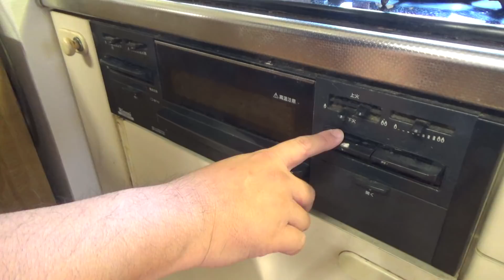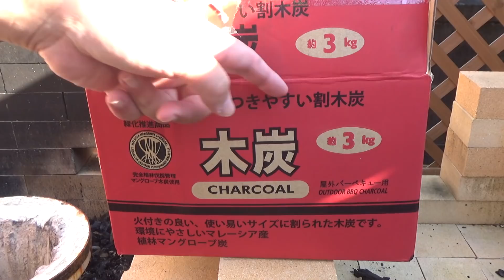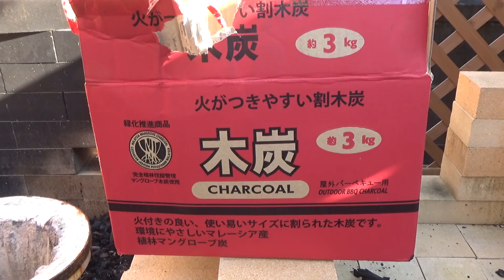鶏ガラを煮込んだ特濃のタレで炭火焼き鳥 最高の一言！！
サブチャンネル【ナオトのソト飯すたいるー日常編ー】

新動画アップ情報、日常や飼い猫ライの可愛いムービーをツイートしてます!!

〒150-0031
東京都渋谷区桜丘町20-1
渋谷インフォンスタワー17階
「株式会社Kiii ナオトのソト飯すたいる」 宛